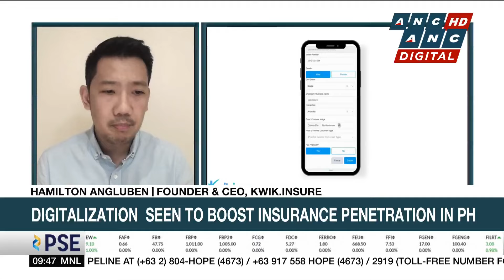10 villages in Quezon City considered Dengue hotspots | ANC